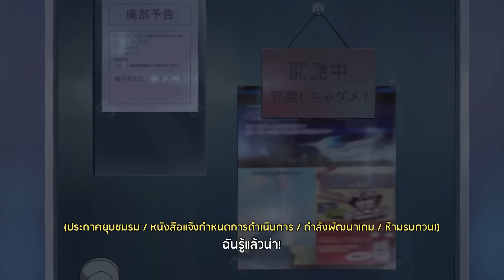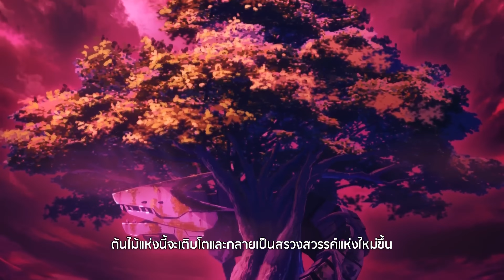Experimental - [Blue Archive] Beautiful Day Dreamer 4K60 Animation PV